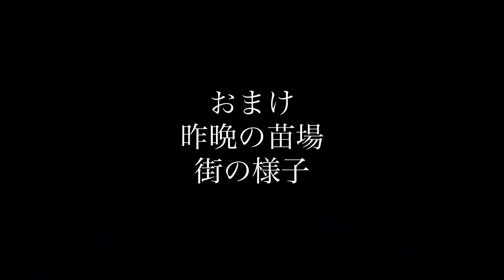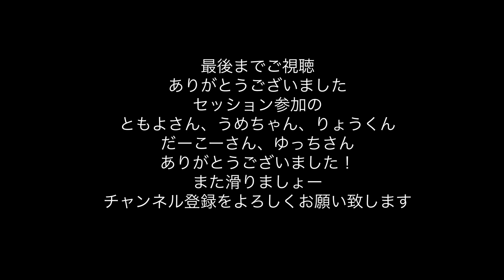イシカワマコトVLOG 苗場編、最高の天気 気温マイナス10℃、雪質最高、Team BUMPS横浜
1月7日土曜日、苗場スキー場で仲間とセッション
最高の天気、雪質、気温マイナス10℃
楽しい時間を過ごしました！

令和5年1月、2月イシカワマコトのスキークリニック開催

令和5年3月イシカワマコトbumps旭川パウダーツアー

令和5年1月＆2月イシカワマコトbumps八甲田BC＆Powderツアー募集中